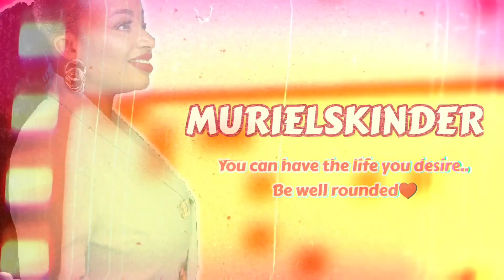Cause of Osinachi Nwachukwu's Death: Why she didn't leave, domestic violence, Abuse,Emotional Damage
Death, abuse, domestic violence, emotional damage, pain, torture, mental health, battered. This is what women have been turned into. This is no longer a "woman issue". Beatings do no have to be physical, verbal and emotional abuse leaves no scars that one can show to the world. The scars are rooted in the soul. What are we doing about this, what measures are taken to raise men and not boys. Not another victim.

The violence against women need to stop. Osinachi Nwachukwu is an award winning gospel artist and lost her life to domestic violence.
RUN if the marriage becomes abusive.

Emotional abuse is defined as the repeated degrading of another person’s mental health and well-being through nonphysical actions.

Physical abuse is just that; PHYSICAL.